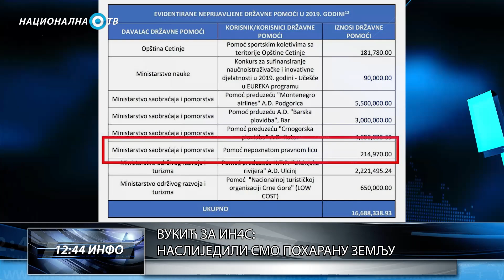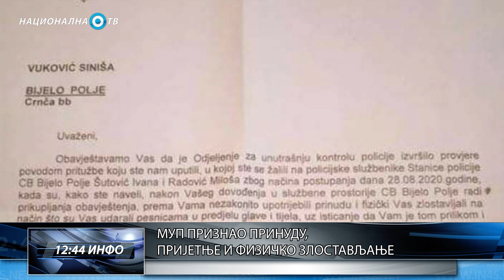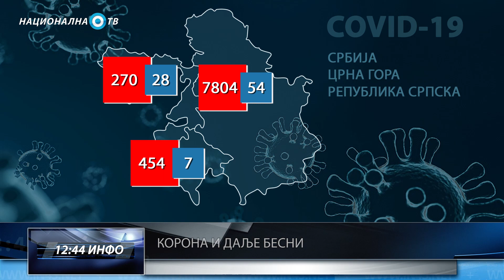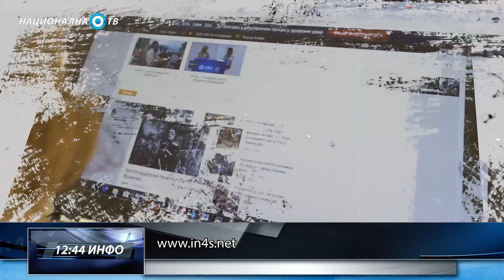1244 ИНФО: 10. 12. 2020.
У циљу обједињавања српског информативног простора београдска и подгоричка редакција Националне ТВ и портала ИН4С, кроз заједнички пројекат информативних редакција свакодневно производе и емитују најновије вести, 1244 ИНФО.

ИН4С Национална ТВ - најпосећенији инфо канал на Балкану